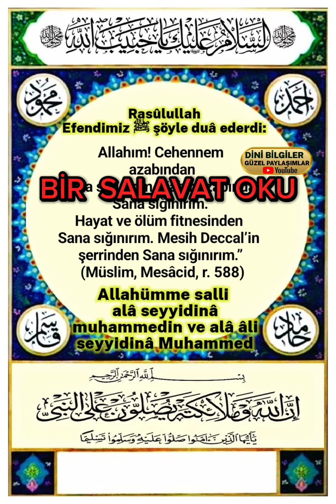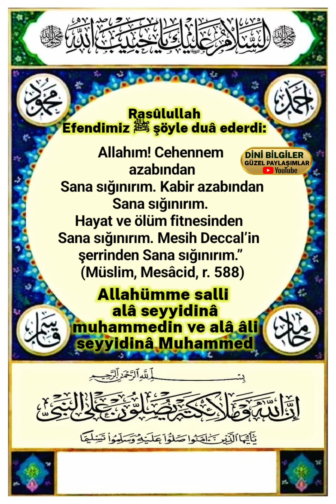Rasûlullah ﷺ şöyle duâ ederdi